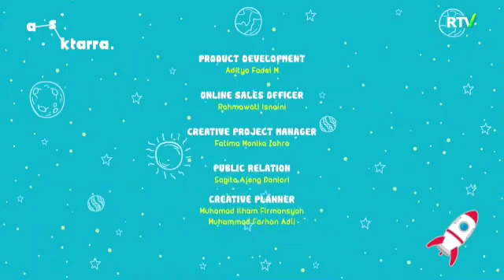57. Xazina ovi.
Islom diniga yordam berayotganlarga ALLOH yordam bersin. Islom dinini zarariga ishlayotganlarga ALLOH kifoya qilsin. Amin.